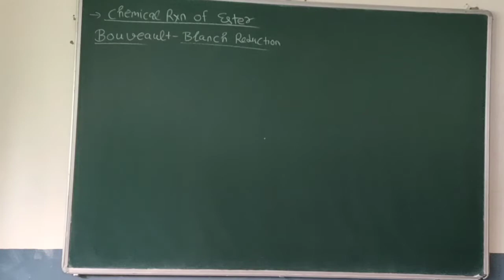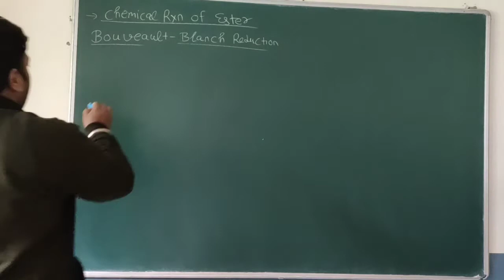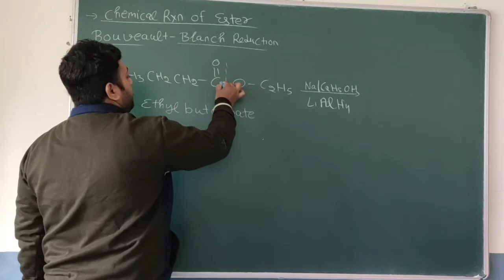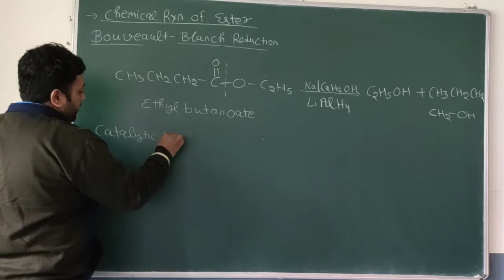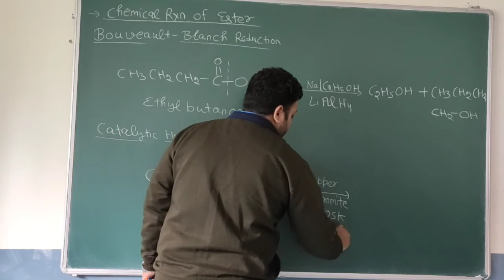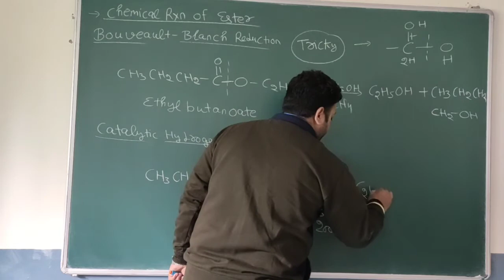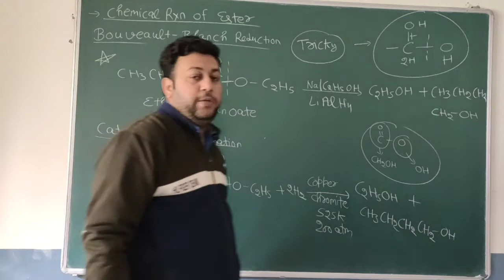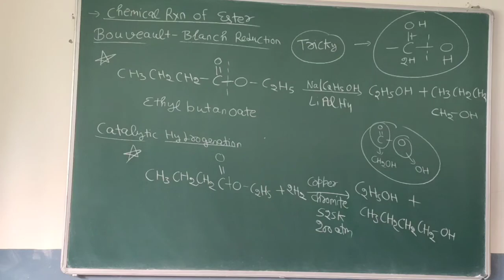ester 08- । reduction of ester । catalytic reduction । B.sc 3rd sem । arun soni।